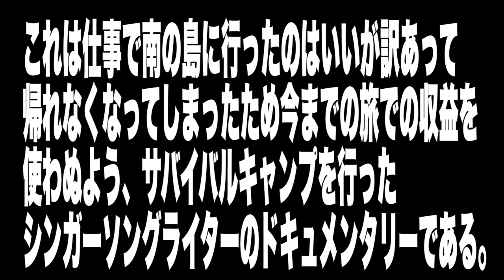タクトくんの100万円流し旅改めサバイバルの旅〜海人の優しさ〜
今回から短編集へと変更！

100万円流し旅で南下したのは良かったものの到着した石垣島での収録は中止になり、そこからサバイバル生活が始まるのであった。

要するに

コロナ前から旅企画に出てた。
それに合わせて仕事を入れ関西、沖縄、石垣と移動してきた（途中でコロナ深刻化）
石垣入りした時点で東京に非常事態宣言、石垣での仕事もなくなる。
かえるに帰れない、人との接触まできないので、サバイバルを開始
の動画です！

なかなか釣れない僕を見かねて地元海人がとった行動とは！？